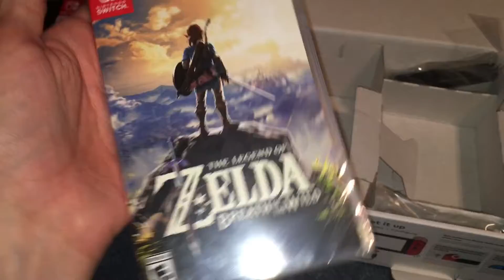Nintendo Switch Unboxing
I unbox my new system